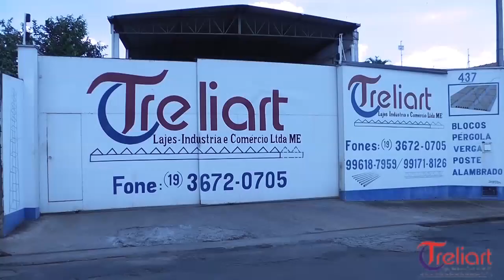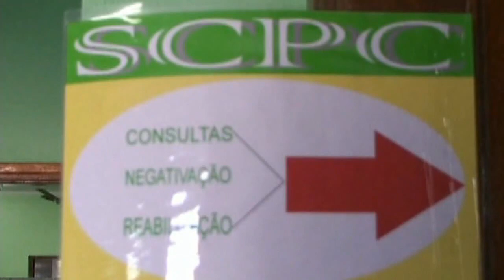Russo & Daniel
Programa Viola Caipira Participação "Russo & Daniel"